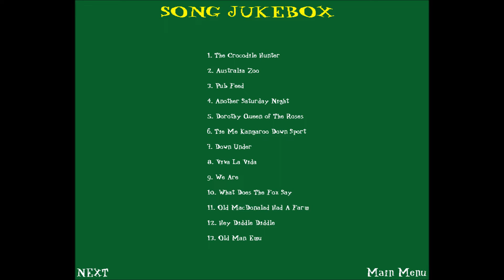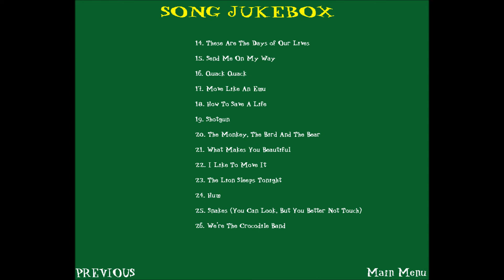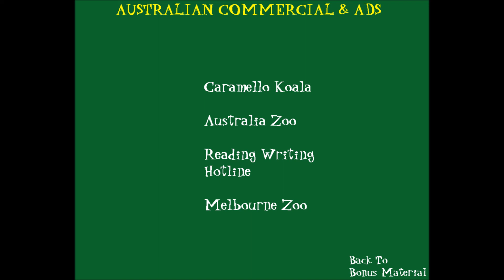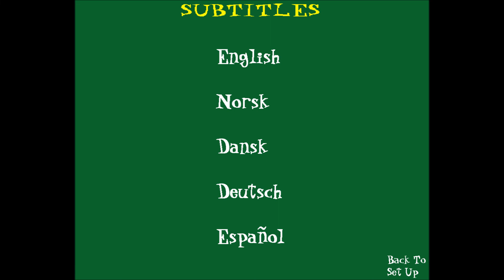Jacob Williamson: Jacob Safari 2022 DVD Menu Walkthrough (fanmade)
This is a DVD Menu walkthrough of Jacob Williamson - Jacob Safari 2022 DVD.